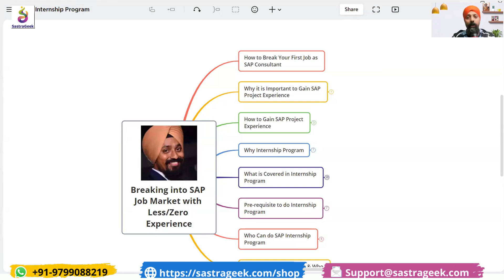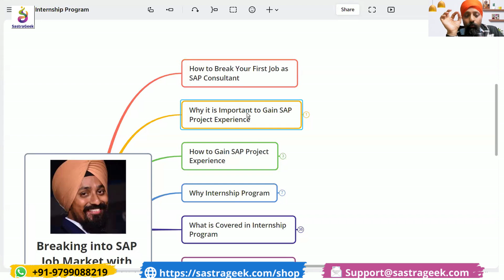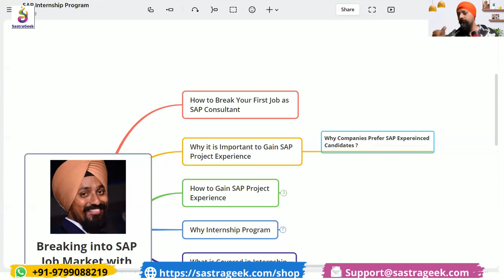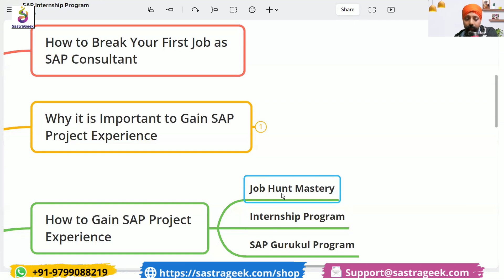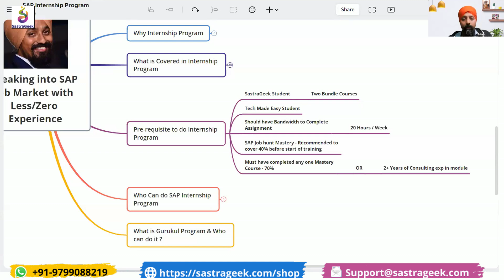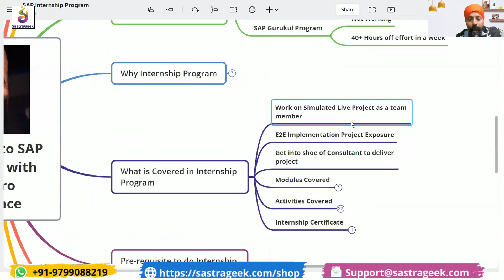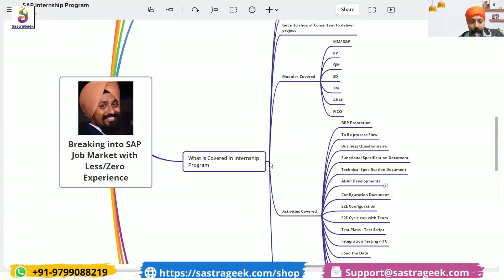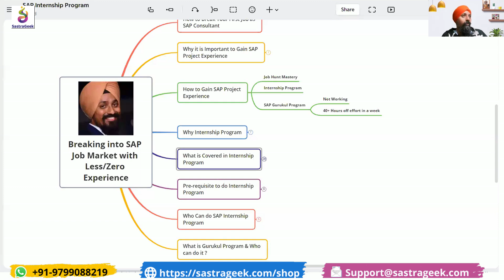Breaking Into the Job Market Despite less Experience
Are you struggling to land a job because you feel your experience is holding you back? Don’t worry, you’re not alone—and we’ve got you covered!

In this video, we’ll share practical tips and strategies to help you break into the job market, even if you have limited experience. Learn how to leverage your unique skills, build a standout resume, and use networking to your advantage.

💡 What You’ll Learn:

How to showcase your strengths effectively.
The power of certifications and hands-on learning (like our Sastrageek training programs).
Ways to gain relevant experience without a traditional job.
Networking tips that open doors to new opportunities.
At Sastrageek, we specialize in helping candidates overcome career hurdles with targeted training and guidance. Whether you're a fresh graduate or transitioning into a new field, this video will help you take the first step toward your dream career.

Tell us your biggest challenge in breaking into the job market—we’d love to help!

Use the link below to check all products.